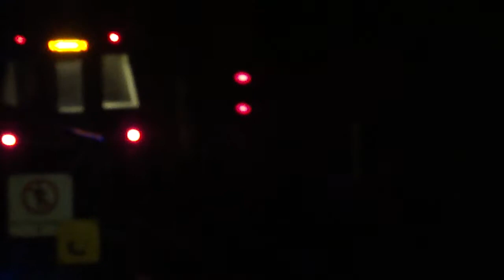WMATAMetrorail Orange Line train departing Rosslyn Station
Headed to Vienna Fairfax